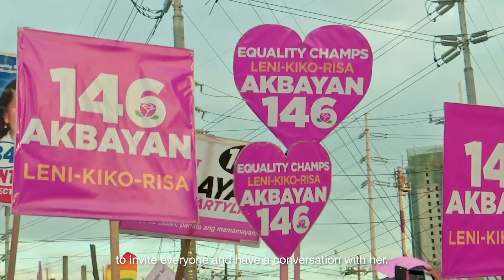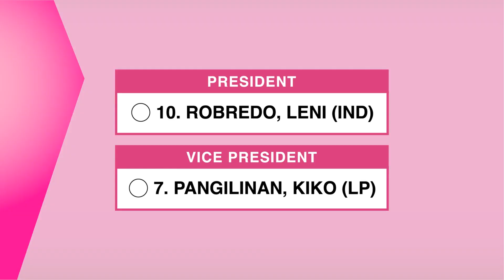The truth about Leni Robredo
Si Leni Robredo ay Pangulo para sa lahat ng Pilipino, anuman ang kulay, kultura at kinatatayuan natin. Paano ko nasabi? Aba, dahil totoong tao mismo ang mga tumistigo sa kabutihan at kahusayan niya, at ang ginhawang naidulot ng kaniyang busilak na pagtulong, lalo na sa mga nasa laylayan.

(Leni Robredo is a President for all Filipinos, regardless of color, culture, or stature. How can I tell? Why, because real people themselves have testified to her character and competence, and the genuine, alleviating help she provided to them, especially those who are on the fringes.)

Thank you so much for the opportunity to take part in this Jem! And it was a privilege collaborating with you Syd Alcala Noel Rita Vargas Cris, Accounts and Creatives!